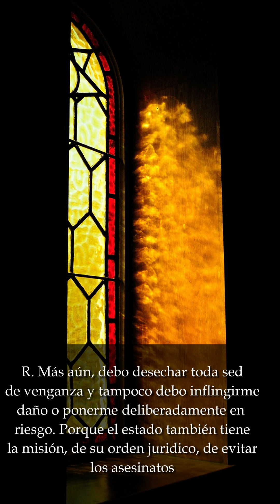𝕯𝖎𝖆𝖗𝖎𝖔 𝖉𝖊 𝕳𝖊𝖎𝖉𝖊𝖑𝖇𝖊𝖗𝖌 𝕯𝖎́𝖆 304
El diario de Heidelberg. Devociones diarias sobre el catecismo de Heidelberg

Willem J. Ouweneel - Trad. Adolfo García de la Sienra
Voz: Sofia